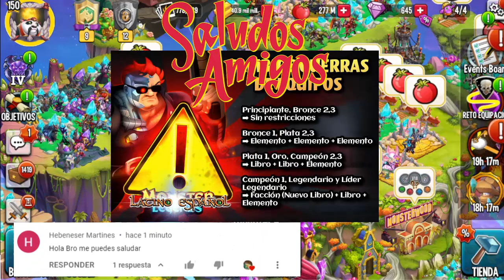📛CAMBIOS EN GUERRA📛 ATENTOS QUE ESTO ESTA POR REVENTAR- MONSTER LEGENDS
🛑TE RETO🛑Comenta y deja tu like

eduardo olarte

baronexx q3r10n fossarius 150
Dork level 100
Tuska nivel 100
voltaik level 110
LordInheritor nivel 110 + talento callejero
LordInheritor level 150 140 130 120
LordInheritor monster legends Garnyxel